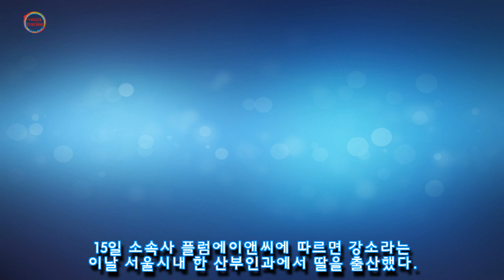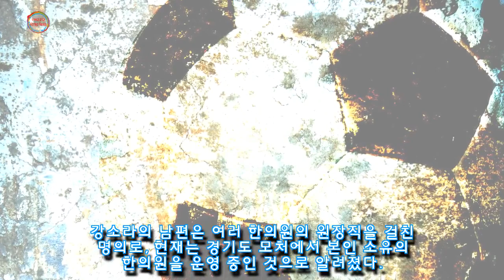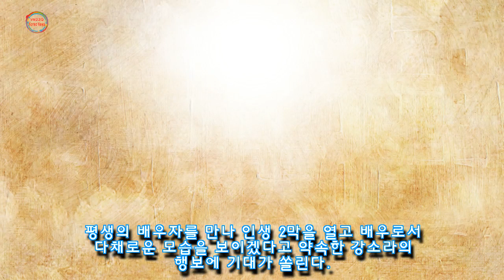강소라, 오늘(15일) 딸 출산해 드디어 엄마 됐다